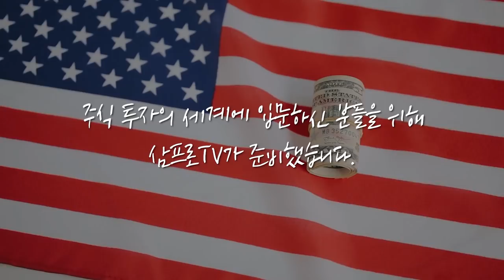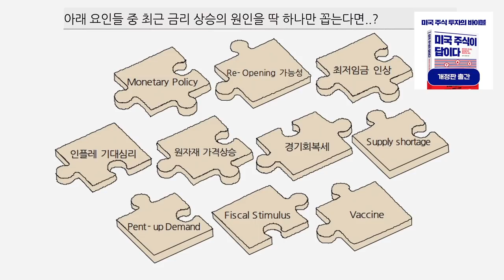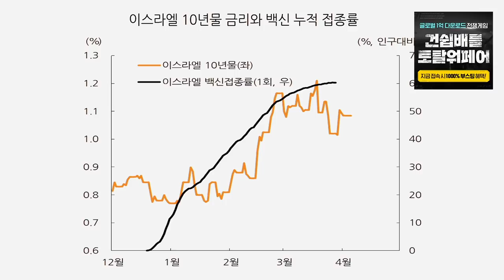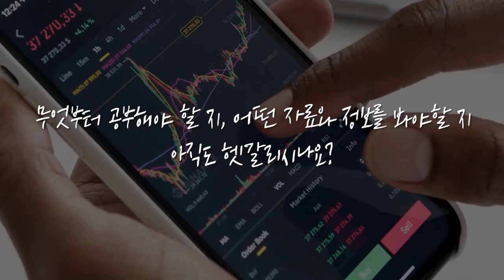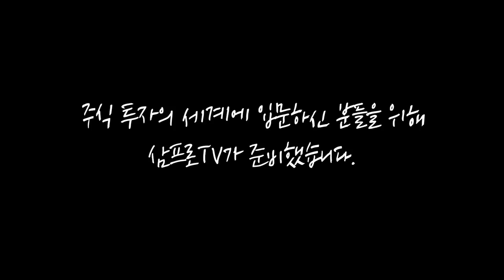[글로벌 이슈체크] 2분기 글로벌 증시의 답을 제시한다 f. 미래에셋증권 이승우 수석연구위원